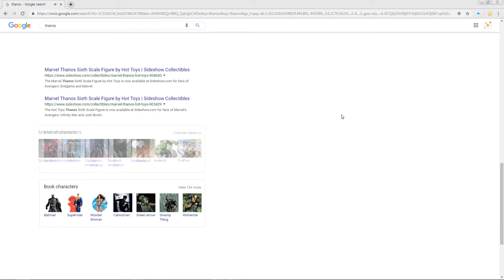Google Thanos Easter Egg!